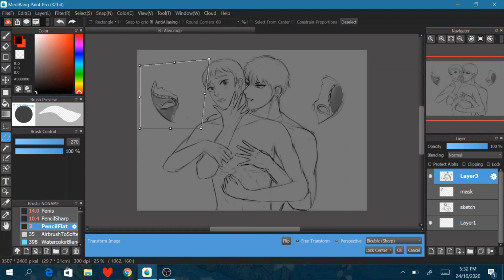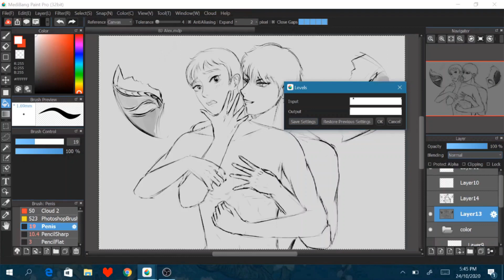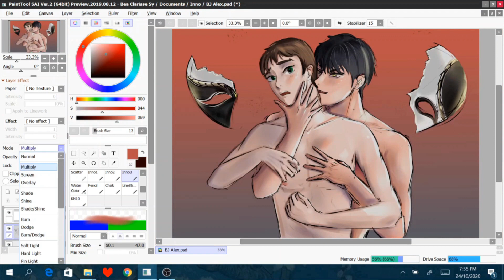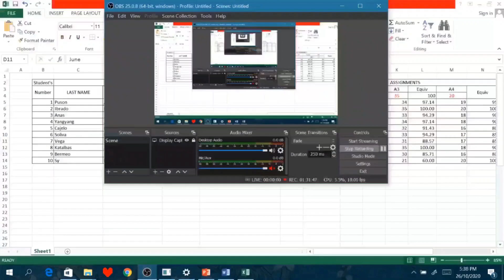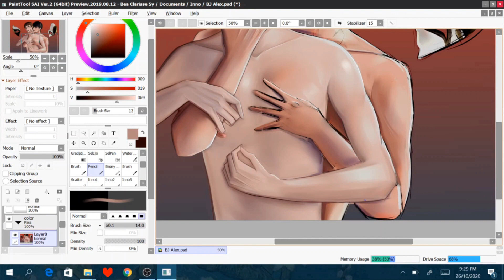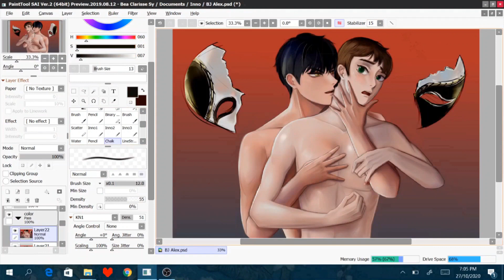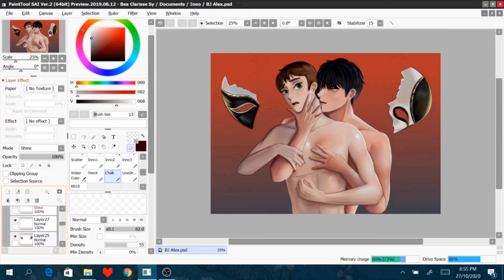[SPEEDPAINT] BJ Alex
My first post in youtube hope you like it! 💗
I loved reading it also inspired by Hakken's cosplay. 🎭💖🌈

Software:Medibang Paint and PaintToolSai
Time Taken: 10hrs

I'm also open for commissions 💗